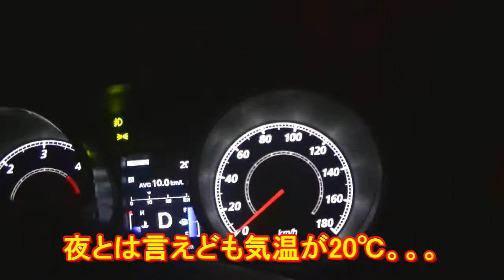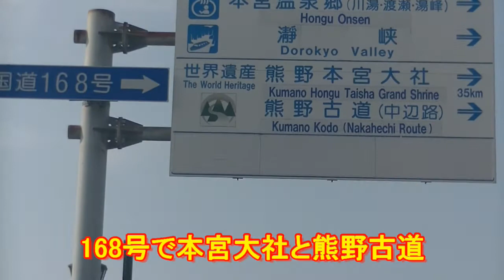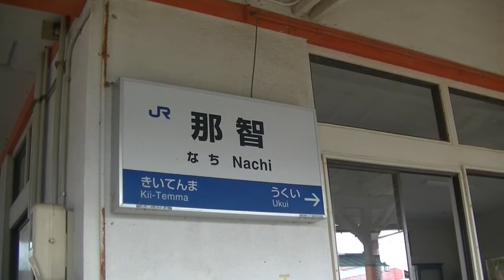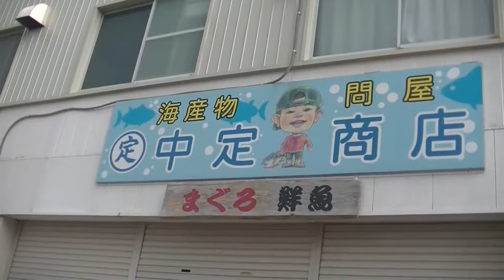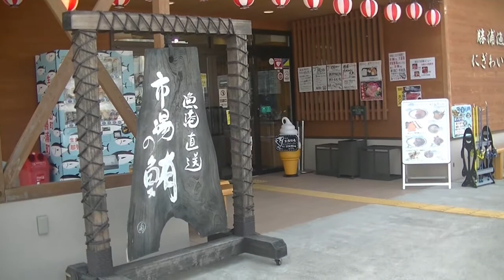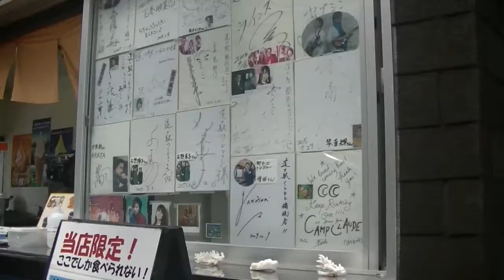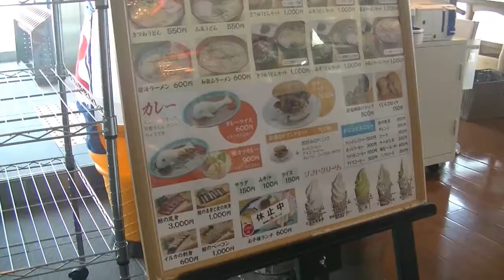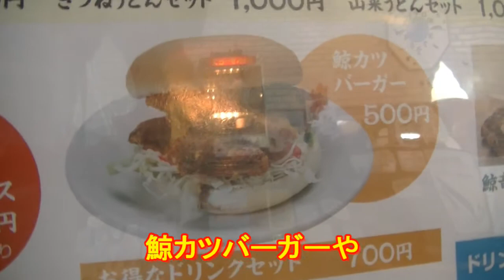和歌山は紀伊勝浦へ激安マグロとタンポポラーメン#ラーメン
車中泊で和歌山へ行って新鮮なマグロを買いに行って来ました。
勝浦のマグロって冷凍物で無いのでとっても美味しいです。
和歌山ラーメンのタンポポラーメンもお勧め。
駐車場枠3台しか無いのですぐいっぱいになります注意してください

エンディングテーマはWINDS平阪さんと
OBCラジオ大阪様に提供及び使用許可
を頂いております。

作詞作曲　WINDS平阪
使用許諾　1314OBCラジオ大阪